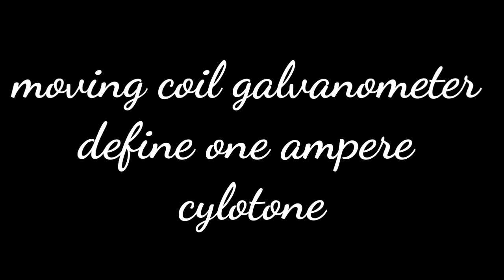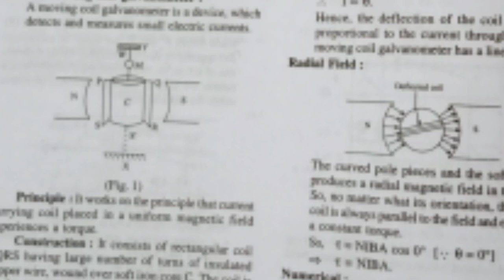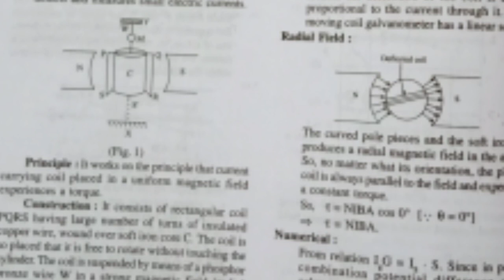+ 2 2nd year magnetic effect of current important long questions || chse board odisha